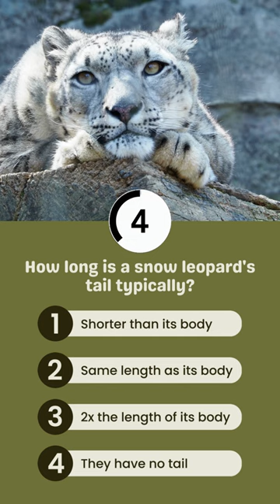How long is a snow leopard's tail typically?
Dive into the tales of the snow leopard's tail! This iconic symbol of the snow leopard isn’t just for show; it holds secrets that empower this majestic beast in its frosty kingdom. Their tail isn't just long, it's a survival tool intricately woven into their life in the mountains. How long does it typically stretch? Discover the awe-inspiring length of the snow leopard's tail and learn the unique role it plays in the life of this mountain monarch. Tailored for nature buffs and those with an insatiable curiosity, embark on this whisker-twirling journey now!